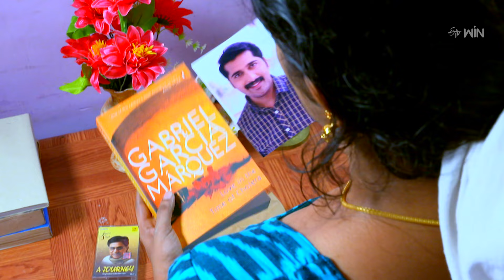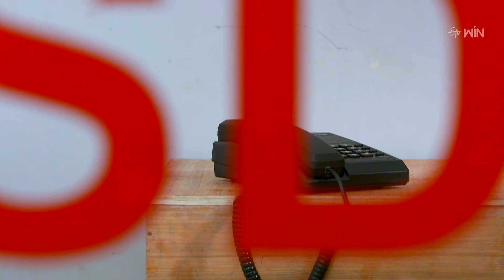Sumangali | 17th April 2024 | Full Episode No 08 | ETV Telugu